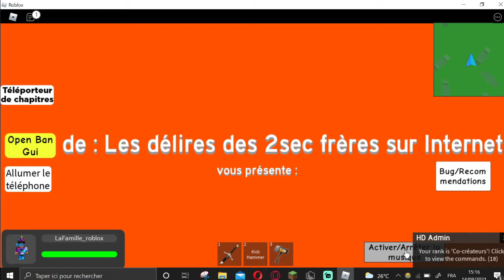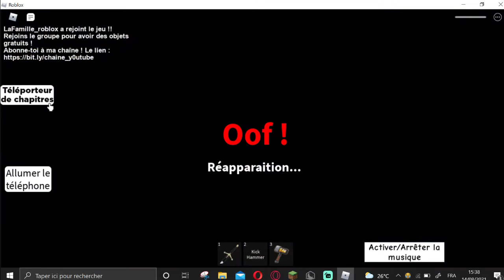JE REJOUE A MON JEU ROBLOX ! | Roblox Le Noob ???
Vous pouvez la regarder quand vous le souhaitez, elle sera en ligne pour toujours 😉.

Notre setup :
PC : ASUS ZenBook Flip 13 (UX362F)
Carte graphique : Intel® UHD 620
Processeur : Intel® Core™ i5-8265U
RAM : 8 Go
StreamDeck

Si vous êtes fans de cette chaîne et que vous avez un compte Roblox , cliquez sur ce lien et rejoigniez le groupe !

Notre email pro  (uniquement pro. Vous pouvez nous envoyer par ce mail des idées de vidéos.)

Notre site internet (N'hésitez pas à vous inscrire ! Pour le faire : Aller sur le site et ensuite vous aurez un endroit qui dit "Log In" et cliquez dessus et inscrivez-vous avec votre compte Facebook, votre compte Google ou alors sans réseaux sociaux.) :

Et aussi, si vous souhaitez lire un roman, vous avez l'histoire d'Eytan qui devrait sûrement vous intéresser. (Cliquez sur le lien çi-dessous pour le lire.)
Bonne lecture !